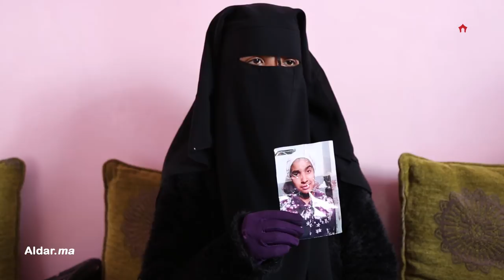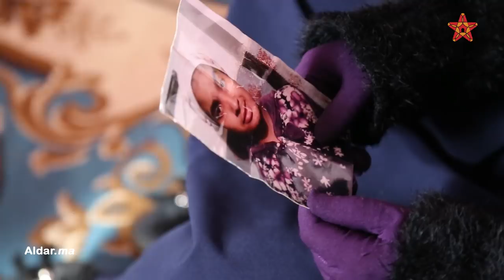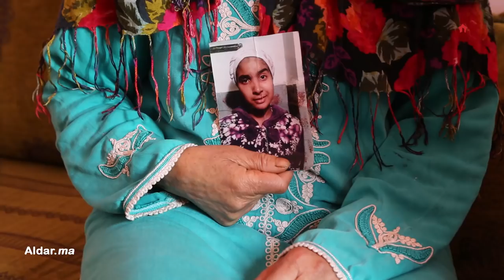أول خروج إعلامي لوالدة وأسرة الطفلة التي اختطفت بالدار البيضاء